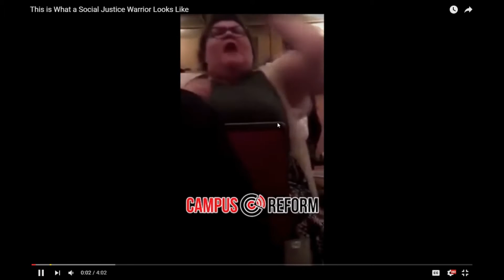ㅂㄷㅂㄷ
"나는 프로 불편러는 아니지만 어떤 농담은 괜찮고 안 괜찮은지 명령할 거임."

농담. 의도적으로 불편하게 만들기 위한 농담. 농담에는 선이 없고, 도를 넘는 코미디는 없다. 농담은 사람에게 유해하지 않는다. 니 기분은 상할 수도 있지만 그 경우엔 니 기분 좆까.

퓨디가 뭘 하던 물러서서 사과는 하지 말길 바람. 만약 걔들이 안 좋아하면 걔들 문제다.